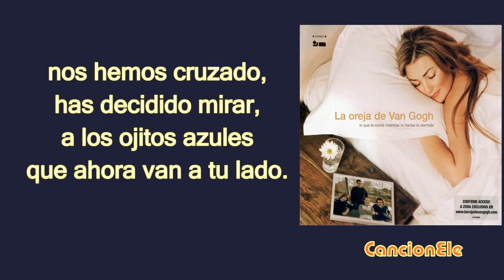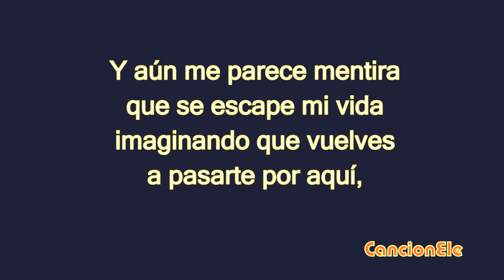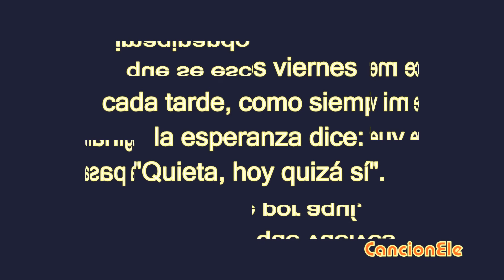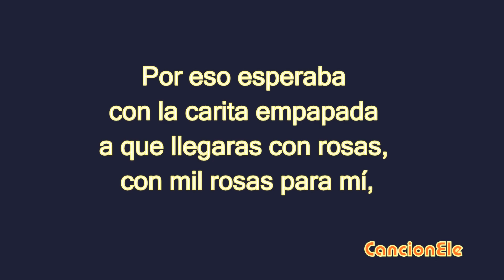Rosas, de La Oreja de Van Gogh (con letra)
Consigue la letra y practica tu español con actividades interactivas
Año: 2003
La Oreja de Van Gogh es un grupo español de gran éxito en Latinoamérica, Estados Unidos y España, que ha logrado vender más de ocho millones de discos.
Esta canción forma parte del álbum Lo que te conté mientras te hacías la dormida.